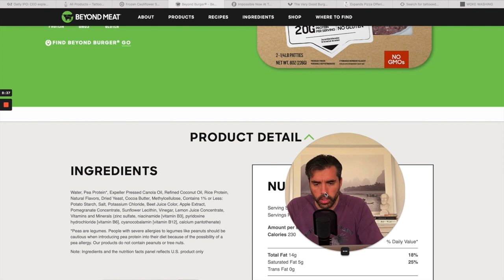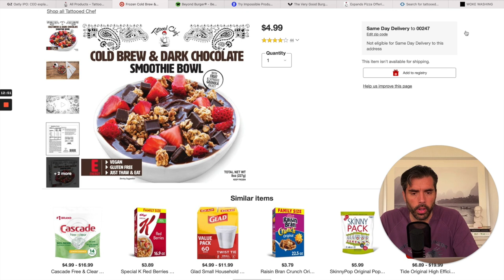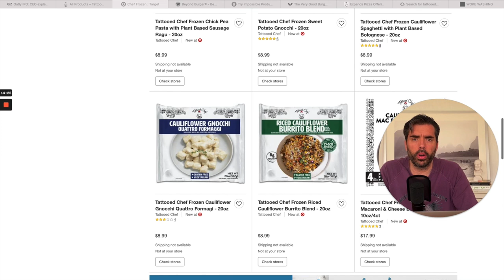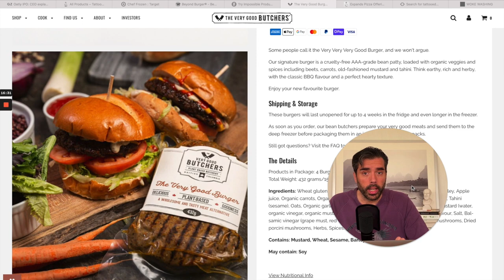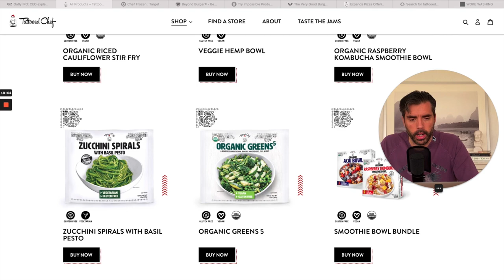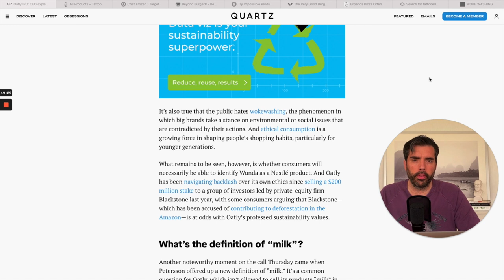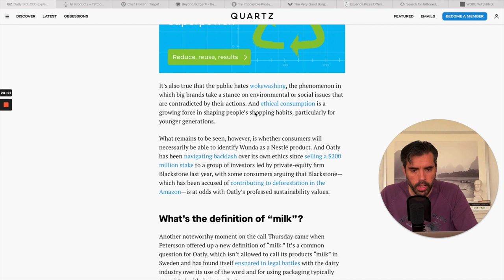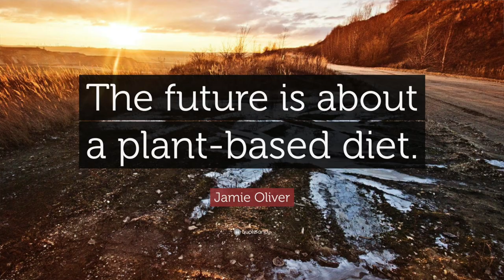Does TTCF have superior products?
Does TTCF (Tattooed chef) have superior products compared to other companies. Today I discuss the second criteria that help us determine if this is a 10x company or even a generational company long term.

Curious about a whole food plant based diet?

⏱Timestamps⏱

0:00 Introduction:
1:11 Do they have a superior product? Compared to what?
2:02 Compared to meat?
3:17 Compared to other plant based companies?
8:54 Wokewashing: Long term dangers
11:16 Superior as a whole

TTCF showed some amazing revenue for Q1: A generational company in the making

Sold out of one position and bought more VRYYF (VERY): More Bullish than ever

Why Beyond Meat and Tesla share the same story: A unique perspective on short sellers

I sold my car to buy more TTCF & BYND: The Path to Financial Freedom

Kind regards,
Jesse